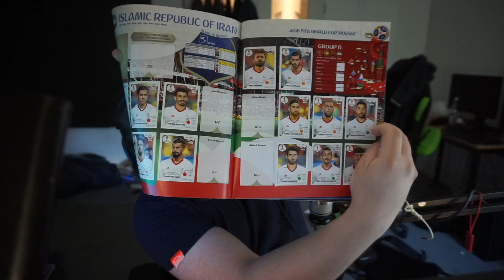WAS ICH VON FUßBALL HALTE?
*Brauchst du einen neuen Fußball?

*Bei allen Amazon Links handelt es sich um Affilliate Links. Das bedeutet: Solltest du diesen Link benutzen und anschließend ein Produkt kaufen, werden wir gegebenenfalls durch eine Provision am Umsatz beteiligt. Für dich fallen dadurch keine zusätzlichen Kosten an.